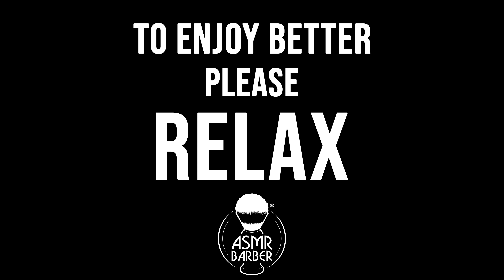SLOW HEAD, ARMS, and NECK MASSAGE with HAIR STROKING 🟡 WRIST CRACKING 🟡 By RAVINDRA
Beginning of the new era of Indian massage video 💪
Presenting the world's most equipped ASMR massage studio...

00:00 Head and Hair Massage
9:04 Back Massage Arms Massage
15:29 Head and Hair Massage
19:46 Forearm Massage
21:47 Neck Massage

💈 Double Edge Safety Razor/Shavette
💈 Electric massager 103 Stim-U-Lax

ASMR is a complex name to define a very simple sensation: TINGLES mainly located on the top of the head.
These tingles may be triggered by a lot of things:
⭐ Whispers, slow speech, soft-spoken voices
⭐ Massages
⭐ Personal attention from someone
⭐ Watching other people performing simple tasks
⭐ Any type of Role Play
⭐ Haircuts (yes my channel is based on this :) )

Thanks again for watching it.
Massimo